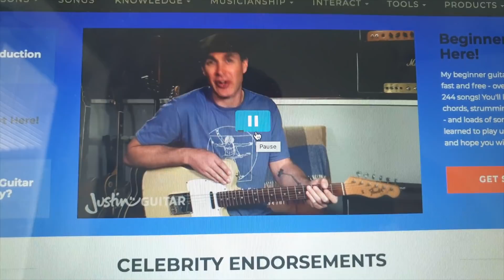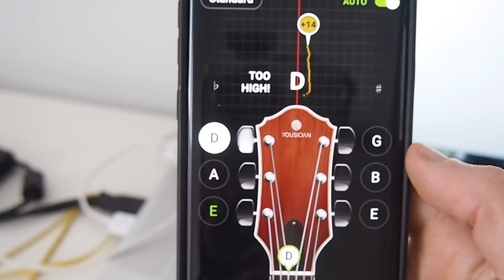Here's how good you'll be after one week of guitar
Here's my very first week playing guitar. My apologies to Bob Marley, The Troggs, and anyone with ears.